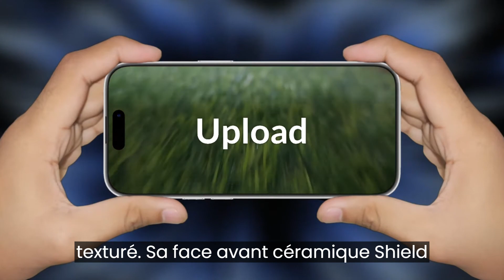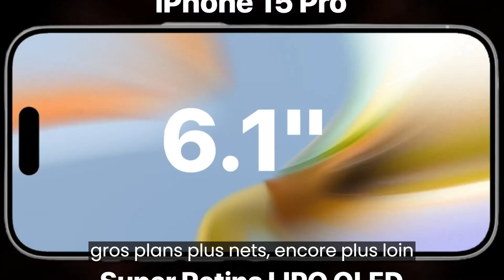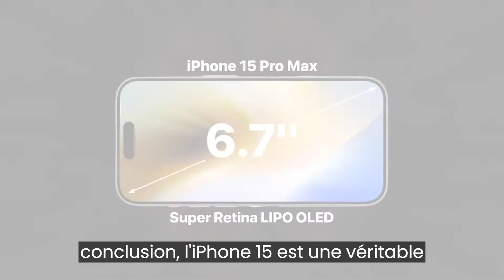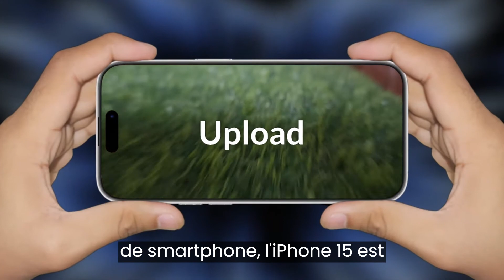⭐Présentation du nouvel iPHONE 15 pro !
Dans cette vidéo je vous présentent le nouvel IPhone 15 Pro.

⭐Pour l'obtenir avec le meilleur tarif:
iphone 15 pro max 1To
iPhone 15 Plus (512 Go)

TAILLÉ DANS LE TITANE – L’iPhone 15 Pro présente un design en titane de qualité aérospatiale, à la fois léger et résistant, et un dos en verre mat texturé. Sa face avant Ceramic Shield est plus résistante que le verre de n’importe quel smartphone. Et il résiste aux éclaboussures, à l’eau et à la poussière.

ÉCRAN AVANCÉ – L’écran Super Retina XDR 6,1″ avec ProMotion pousse les taux de rafraîchissement à 120 Hz pour livrer des performances graphiques exceptionnelles lorsque c’est nécessaire. Dynamic Island vous permet de garder un œil sur vos alertes et Activités en direct. Et l’écran toujours activé reste visible en permanence, même verrouillé. Vous pouvez le consulter d’un simple coup d’œil, sans avoir besoin de le toucher.

PUCE A17 PRO QUI CHANGE LA DONNE – Grâce à un GPU de niveau Pro, les jeux mobiles sont remarquablement immersifs, avec des environnements détaillés et des personnages réalistes. La puce A17 Pro est remarquablement économe en énergie et offre une incroyable autonomie d’une journée.

PUISSANT SYSTÈME PHOTO PRO – Bénéficiez d’une liberté de cadrage inédite avec sept objectifs professionnels. Prenez des photos en super haute résolution, plus détaillées et plus colorées, avec l’appareil photo principal 48 Mpx.
BOUTON ACTION PERSONNALISABLE – Le bouton Action est un raccourci vers votre fonctionnalité préférée. Mode Silence, Appareil photo, Dictaphone, Raccourci... Configurez celle de votre choix et appuyez de façon prolongée pour déclencher l’action souhaitée.

CONNECTIVITÉ PRO – Le nouveau connecteur USB‑C vous permet d’utiliser le même câble pour charger votre Mac ou iPad et votre iPhone 15 Pro. Avec la norme USB 3, vous profitez de vitesses de transfert de données nettement accélérées. Et vous pouvez télécharger des fichiers jusqu’à 2x plus vite grâce au Wi-Fi 6E.
FONCTIONNALITÉS DE SÉCURITÉ ESSENTIELLES – Si vous avez besoin d’aide en l’absence de réseau cellulaire ou de Wi‑Fi, vous pouvez utiliser SOS d’urgence par satellite. Et grâce à la fonctionnalité Détection des accidents, l’iPhone peut détecter un accident de voiture grave et appeler les secours pour vous.

DES INNOVATIONS QUI CHANGENT TOUT – L’iPhone est doté de fonctionnalités de confidentialité qui vous permettent de garder le contrôle sur vos données. Il contient plus de matériaux recyclés afin de réduire son impact environnemental. Et il intègre des fonctionnalités qui le rendent accessible à tout le monde.